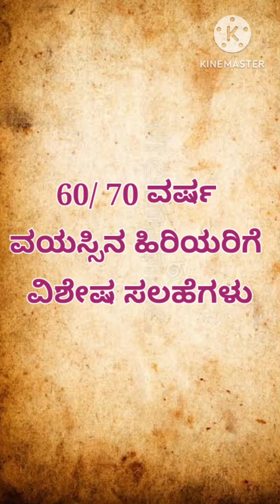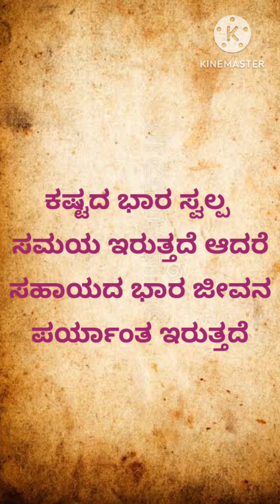dream# dream comes true# dream special#